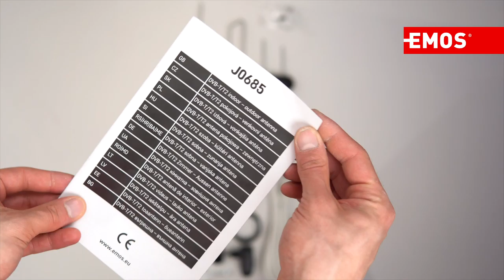Universal Antenna EM-DIO3, DVB-T2 | EMOS J0685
✅ Polarization: horizontal or vertical
✅ 5G filter, LTE filter